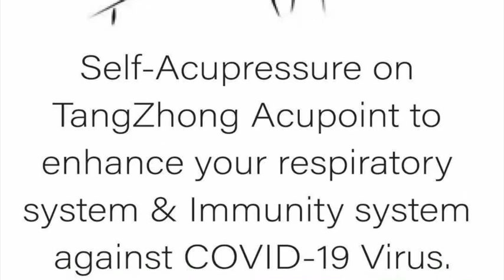Self Acupressure on TangZhong Acupoint to enhance immunity and respiratory systems